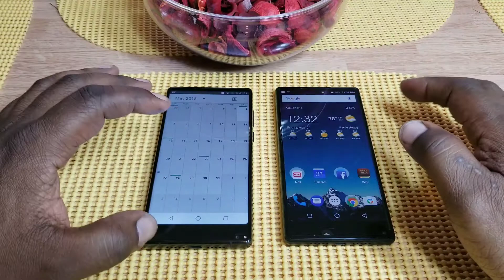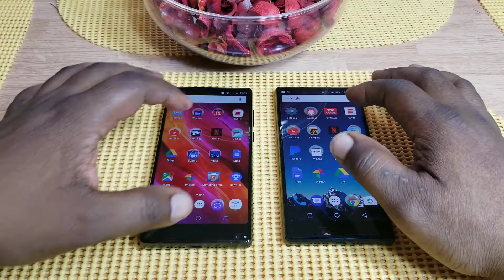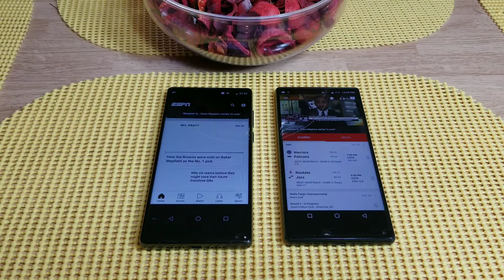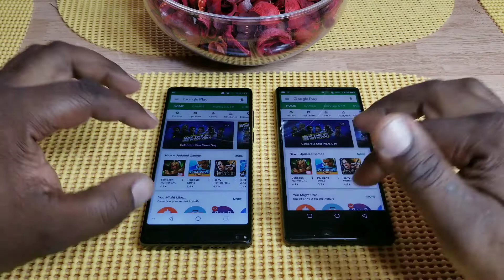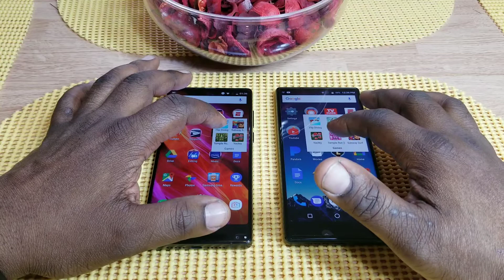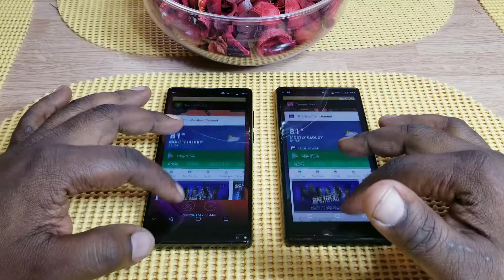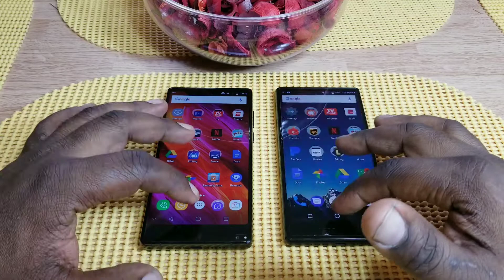OUKITEL MIX 2 vs VERNEE MIX 2 Apps Opening Comparisons